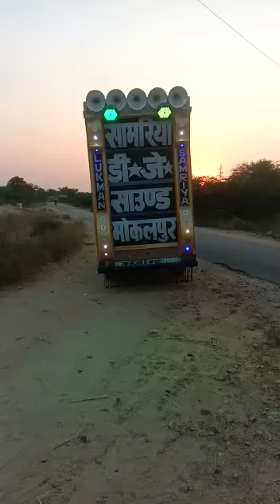dj king Samriya